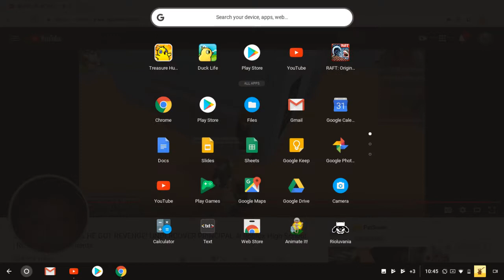Duck life treasure hunt 2# 3 games 2 runs